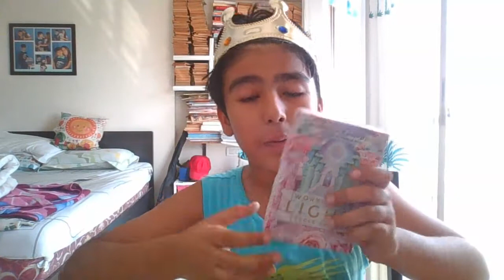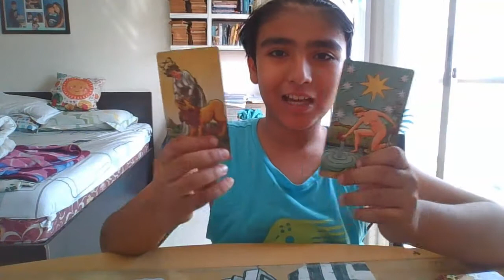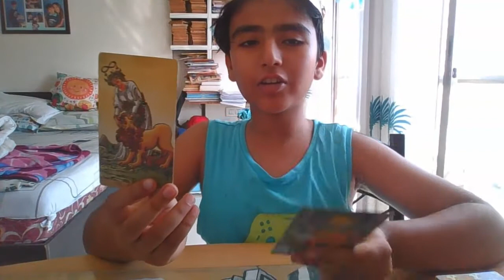Scorpio- Ist-7th November 2021- Opposites Attract eh??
Ist-7th November 2021